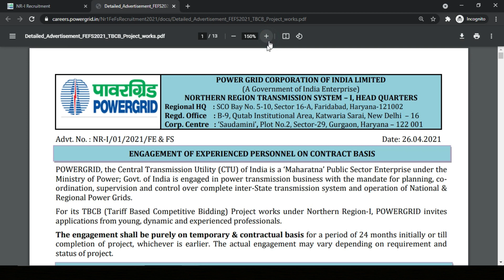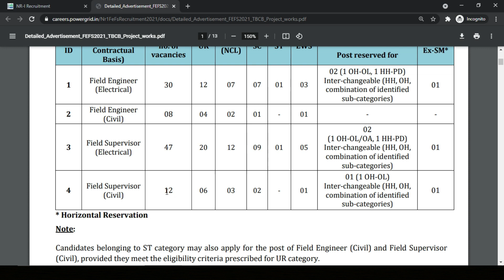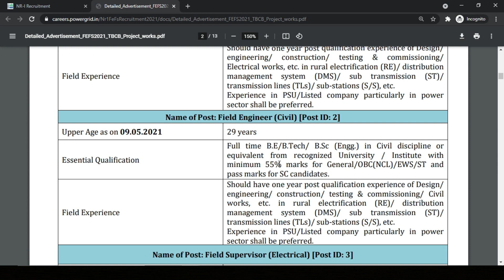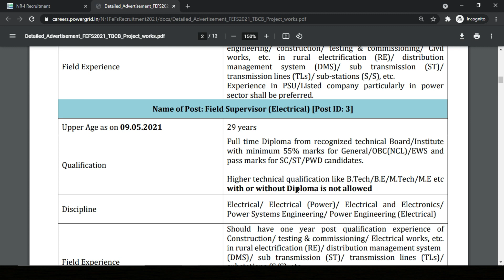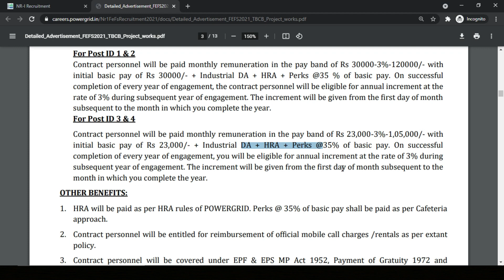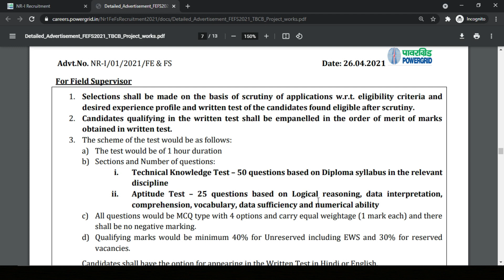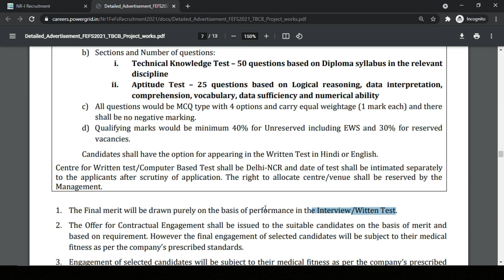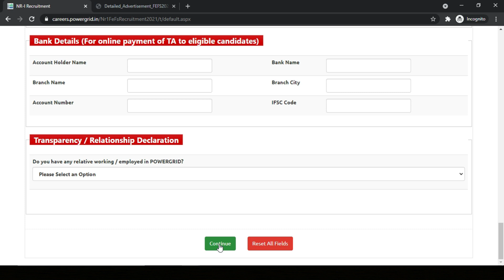PGCIL Recruitment 2021 | Field Engineer/Supervisor Posts | PSU without GATE | Latest Jobs 2021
The following batch courses are live.
Start date: 28th April 2021
Use code: Knowculator

Hello All, Power Grid Corporation India Limited (PGCIL) ne recruitment notification announces kardiya hai. Yaha 97 vacancies hai. Filed Engineer & Filed Supervisor ki posts available hai. Salary Rs. 23,000 se leke Rs. 1,20,000
se hai. Eligibility, Selection process sabkuch video me bataya hai

My Production Gear
1. Mobile Camera
2. Tripod
3. Shooting Light
4. Green Screen
5. Laptop for Editing

Timestamp:
0:00 Introduction
0:36 PSU without GATE
1:59 PGCIL Recruitment 2021
2:21 Important Dates
2:35 About PGCIL
2:53 Vacancies
3:30 Eligibility & Age Limit
6:23 Salary
6:54 Selection Process
8:06 Application Fee
8:19 How to Apply